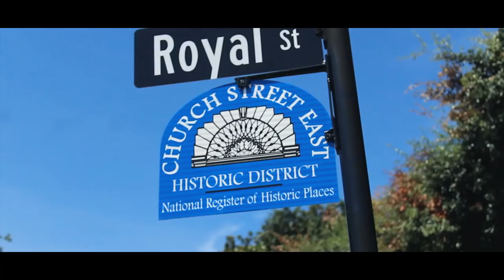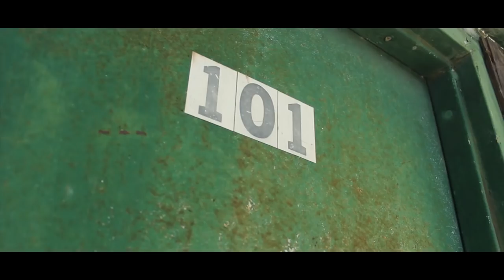Mark Universe - Port City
Mark Universe Port City New rap songs 2018

This is a tour of the town Prichard and Mobile Alabama. The lyrics featured are the experiences and thoughts I have about the city from growing up there. It is a high energy hometown anthem. that was featured apart of the Ignite Urban Challenge. It had to be recorded and shot with a quick turnaround time.

Lyrics

I had to make a decision
Universe Crystal clear vision
Doing baybe let's get it
Getting it for my city
Score easy MJ
Get with or get out the way
In the game
Watch me catch a play
They know where we stay aye
Port City Baby
Porty city baby
Score easy MJ
In the game
They know where we stay aye (Mobile)!

College Street
prichard lane
Fly as a plane
Explope no propane
Did it my way off of hwy 45
Bigg up to Bigg Pooh
We flexed off Mott drive
Flip it
Throw it
Bag it
Moon pies
Super clean in paparazzi
Rocking Moschino
Getting it back like casino
Play with the chips like keno
Tell me what do you mean though
Birds fly caw
on broad Street
like it's Mardi gras
Holla at Nardy
He captures the party
We listen to BLX
Krunk Monstar
Dirty Dan
You know it's a bet
fact though
Me and Rico played bball in plateau
Rocking Girbaud
Play with c notes
Like a piccolo
Touchdowns
Like Senior bowl
I'm reaching my field goal
Ran in trouble in orange Grove
st James saved my soul
Kicked it Down the by the bay wear the watermelon grows
I promise I know that we next
Deep pass we intercept
Inner city streets know the secrets that's best kept
Still make a way either way
No series you get sweep
Jiggin popping in my step

Verse 2
What you know about reign
What you know about excite
Hit up Harts in Crichton
On 10 I'm feeling delighted
For a show it's gonna cost you a pile
Cross that dirt road off in Eight Mile
Do it big might crack me smile
So much sauce
Hot over mild
I am ahead of schedule
How many remember Bessemer
You know we still stunt
Game of the year
Vigor vs Blount
Catching plays never punt
Learned the game as a runt
Pick up quick just tell me once
Seen a nice thang in Toulminville
Wow tell me how you really feel
Catch a vibe
Then I'm really chill
Big up to Maysville
Make moves and stay trill
I can tell em how it was
Want big cake like boogie cuz
And when I show up
they show me luv
Get it regardless
Above and beyond
Like a Martian
super cool in
Trinity Gardens
Never sale out
Ain't no bargain
Super hot like it's arson
I know it's all good
that's how I feel
Made man made moves
And its because of
Mobile

About
MARK UNIVERSE is continuously making a big name in the music industry. The name MARK stands for Made a Righteous King while the word Universe comes from the word “one verse”. He is one of the new rappers 2018 you should be on the look out for. He also produces his own club beats, rap instrumentals, R&B beats, as well as Dirty South Beats. His new rap songs have caught the attention of many musically inclined people,especially females, college students, and other hip hop music lovers.

If you are one of his avid fans, you surely want to hear more of his new rap songs 2018. The famous hip hop music artist is released his album entitled Tomorrow Starts Today. His new album is a combination of energy, ambition, and vibrancy, so you are surely not going to miss it.

Rapper Mark Universe was once a small town boy in Prichard, a city outside of Mobile Alabama. This young boy discovered his talent in rapping at an early age of six, and when reached 14, he started to pursue his dream of becoming a famous rapper. Rapping and recording music are one his passion, so he continued to develop his talent and joined local rap groups.

His courage, confidence, persistence, determination, and dedication to music have paved the way to his success. Soon to be considered one of the best rappers 2018 . His new rap songs are now available in iTunes, Pandora Radio, as well as in Amazon music. The increasing popular artist also offers a personalized beats service, which is a great opportunity for you to grab, if you want to enjoy new rap songs, and rap instrumentals for your music.

For more in-depth details about Mark Universe and his new songs and soon to be top 10 rappers, you may want to check out his official Excited yet?